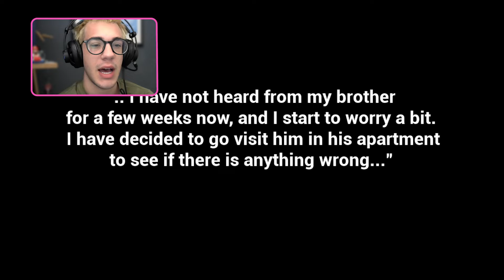WHAT IS HAPPENING IN HERE ? | The Apartment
intro (0:00)
Gameplay (0:56)